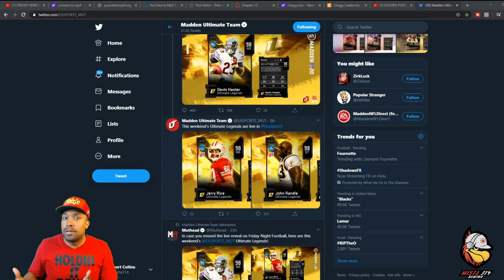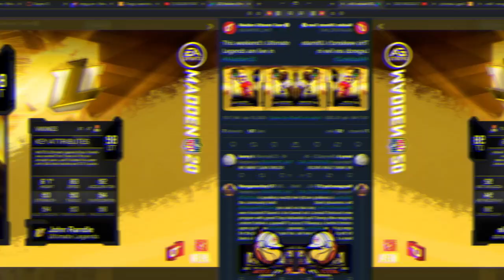JOHN RANDLE IS BEST DT IN THE GAME?! MUT 20 UL Promo. Jerry Rice and Devin Hester.